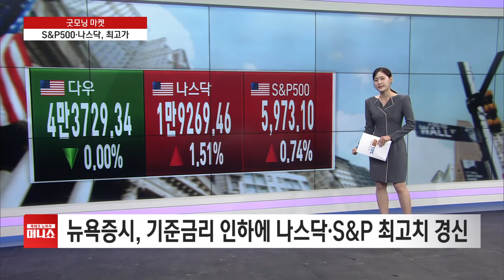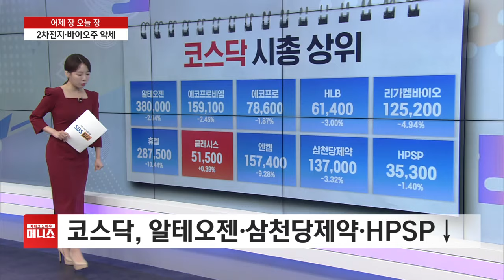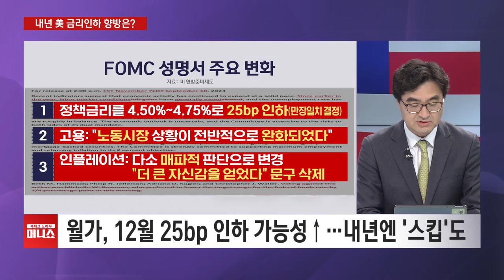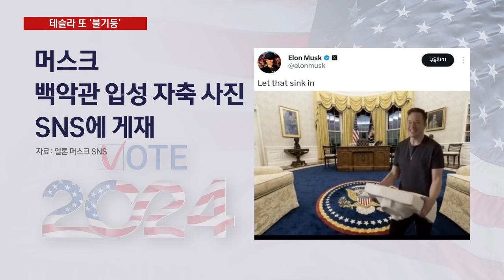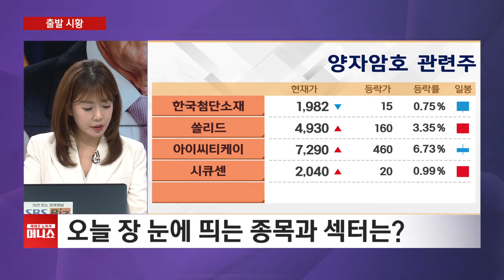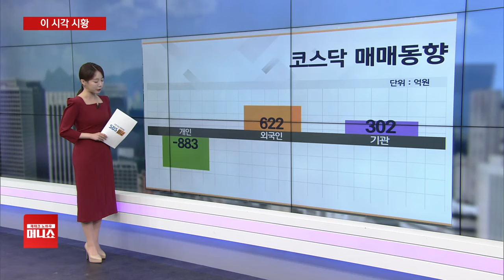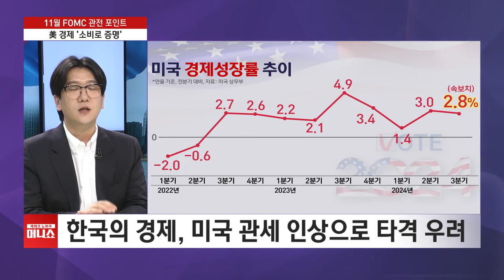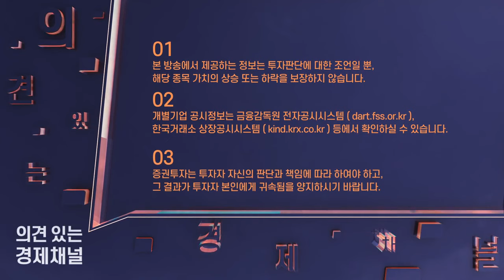2024년 11월 8일 (금) 머니쇼 다시보기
국내증시 투자전략을 비롯한 다양한 재테크 노하우 파워를 끌어올릴 머니쇼 (진행: 이진우, 이정민)

SBS Biz TV 채널
- olleh tv: 25번
- KT SkyLife: 25번
- SK B tv: 26번
- LGU+ tv: 27번